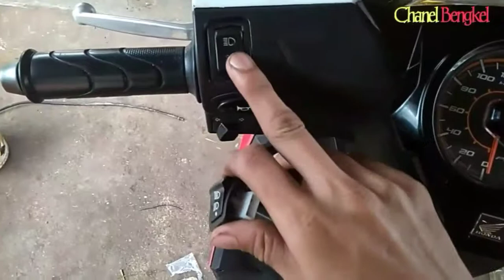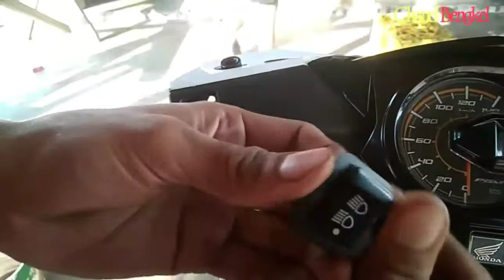Ganti Saklar dim tiga fungsi#khiar motor